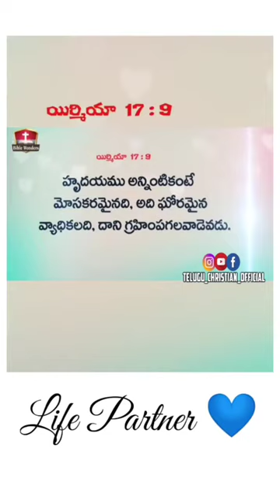దేవుని చిత్తంలో వివాహం....!! short message by ps